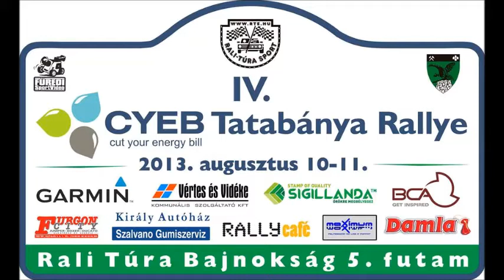Kiss Viktor GY4